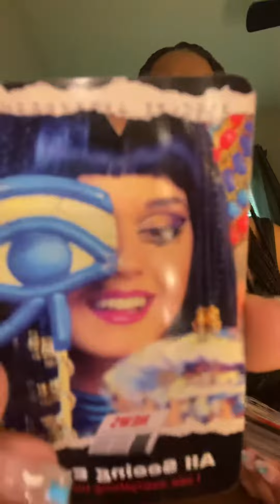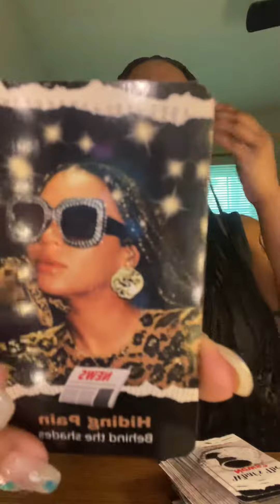Taurus, Busy and Unbothered with this Tarot Reading!